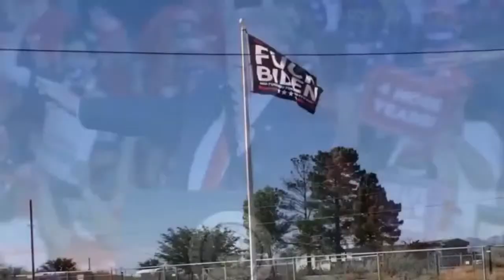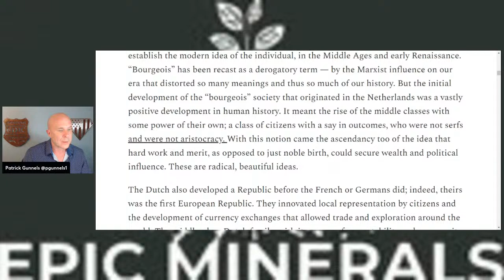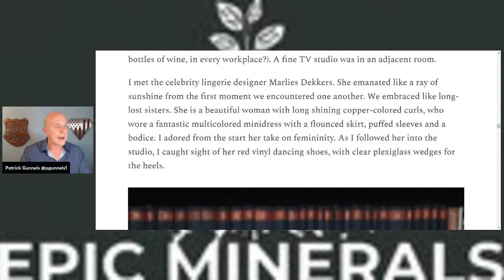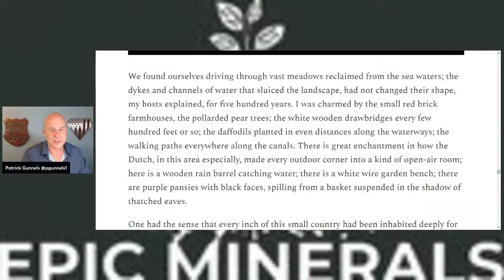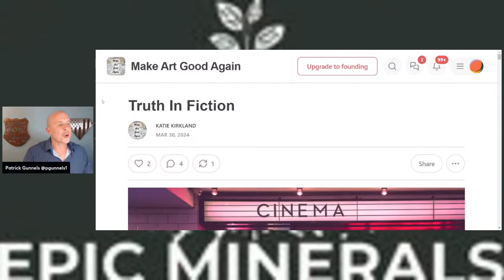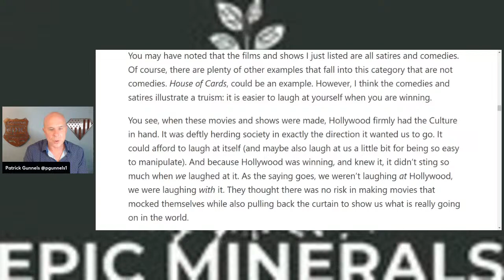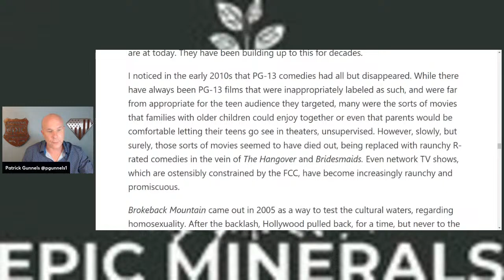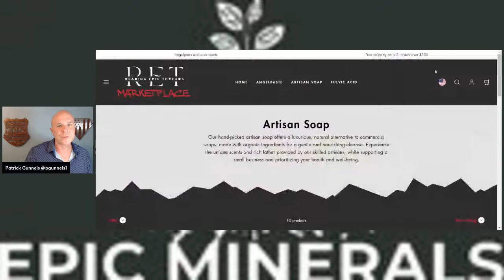Naomi Wolf and Katie Kirkland!